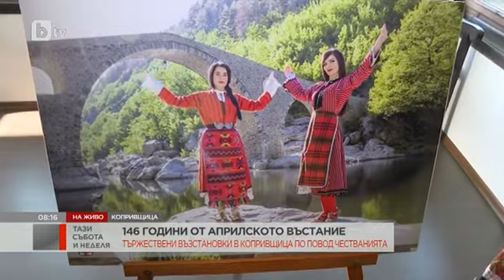Тази събота и неделя: Национален проект Аз съм Българка! - Продължението в Копривщица